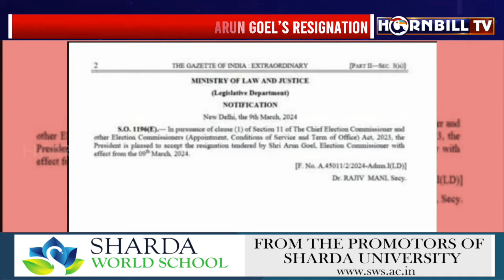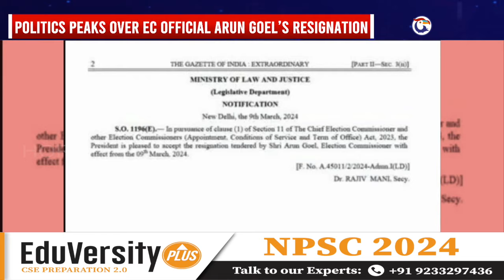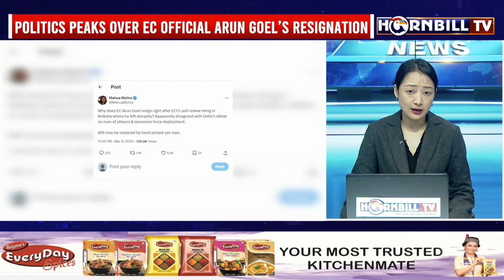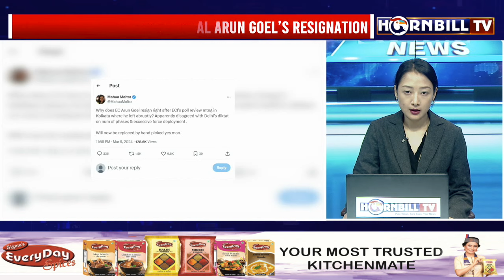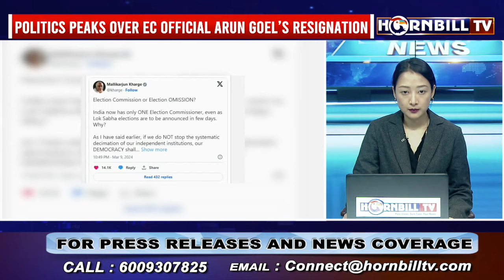POLITICAL TEMPERATURE PEAKS OVER EC ARUN GOEL’S RESIGNATION